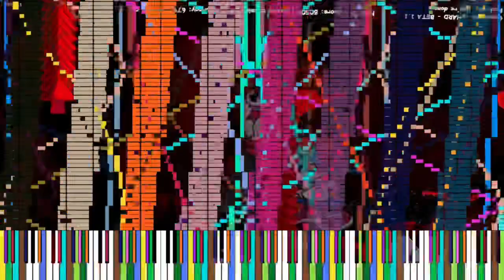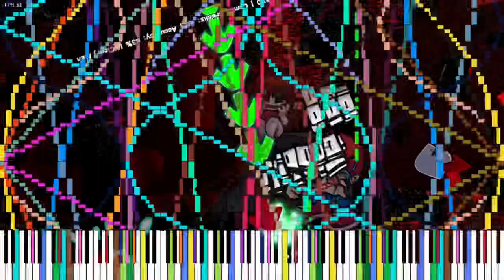ZBT - FNF Vs. Dave & Bambi (Definitive Edition) - OPPOSITION!!! (V1)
Welp, I’ve decided to do the impossible from Dave Vs. Bambi (Definitive Edition), which is “Opposition” and, who, this was pretty hard to work on because of the main melody, it’s so EXTRAORDINARY fast, that I tried the best I could to recreate it, and I actually had lots of fun making it, and I decided to make it even MORE crazier by adding some of my crazy art to it, and it just made it just INSANE! 😳

(Sorry if I didn’t blur out the S-Word in the background, I couldn’t figure out a way to cover them 🥲)

Made by: Me
Notes: 1,298,273
Color Tracks: 84
Bars: 496
File Size: 9.91 MB

Original Song Made By: Maevings